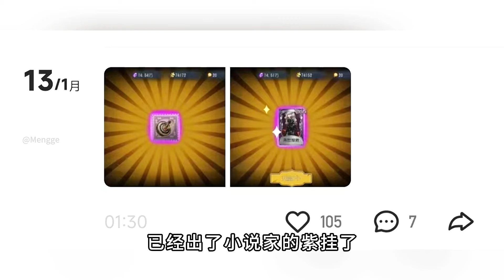这泼天的富贵轮到我了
订阅链接：
哈喽大家好，这里是第五人格萌哥的YouTube官方账号
每天都会在这里和大家分享一些第五人格的攻略